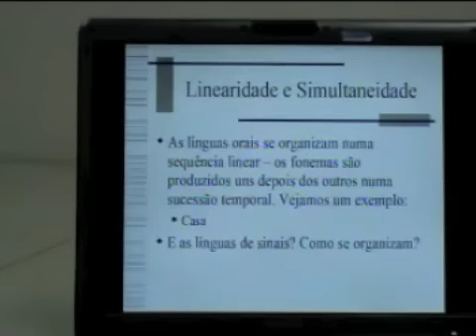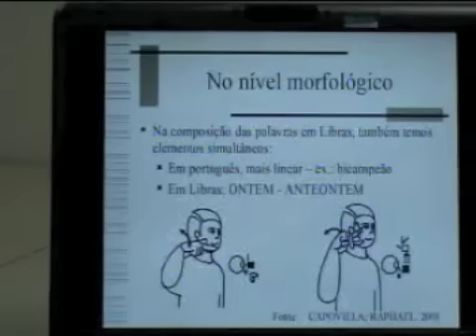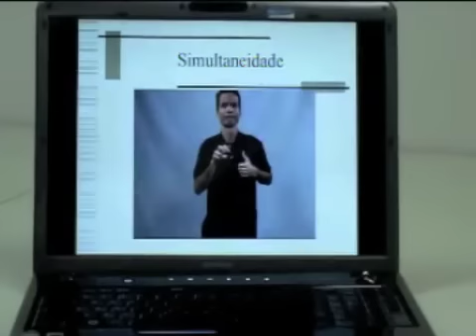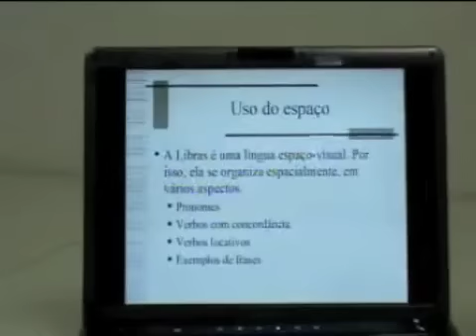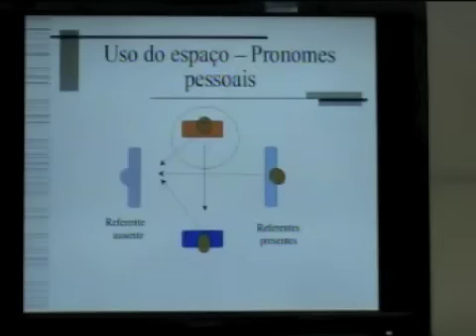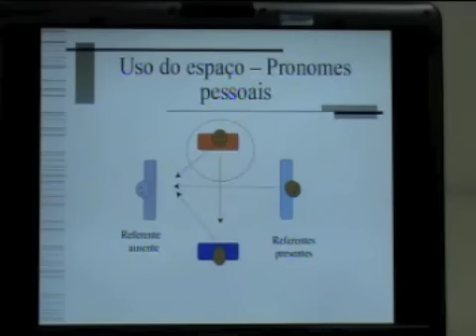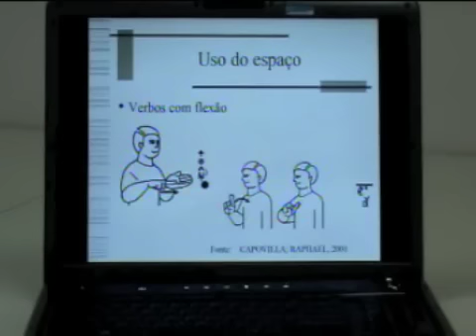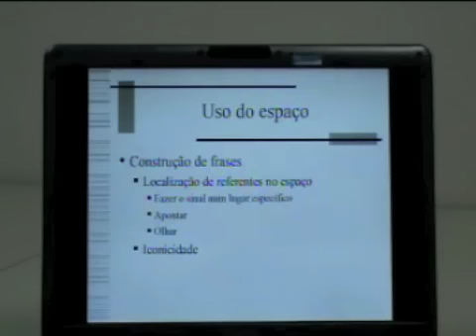Simultaneidade e Uso do Espaço (2)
Vídeo que apresenta conceitos de simultaneidade e uso do espaço na Libras.

:: Gravado pela Equipe do Núcleo de Libras da FALE/UFMG e TV Minha UFMG :: Setembro de 2011

Proibida a reprodução total ou parcial, por qualquer meio ou processo, sua tradução, adaptação, reordenação ou qualquer outra modificação, sem a prévia autorização do autor.

A violação aos direitos autorais é punível por lei, com base na Lei de Direitos Autorais.